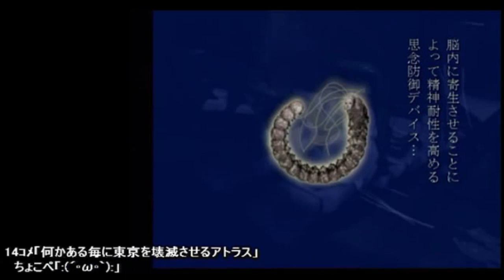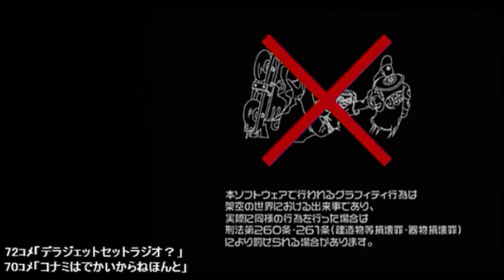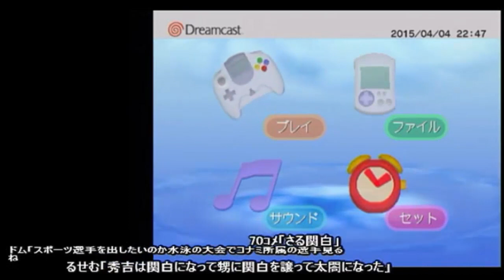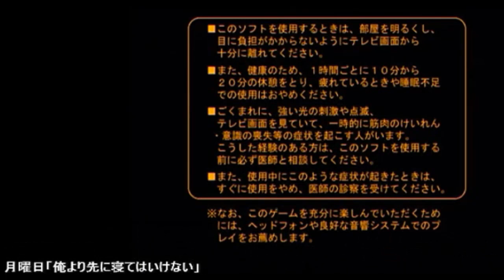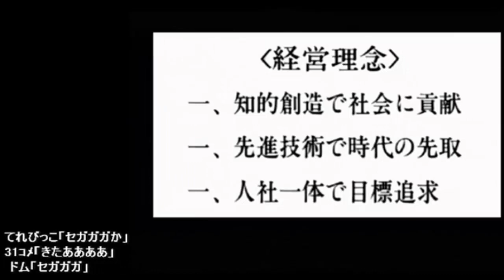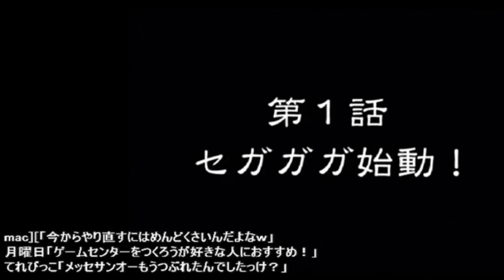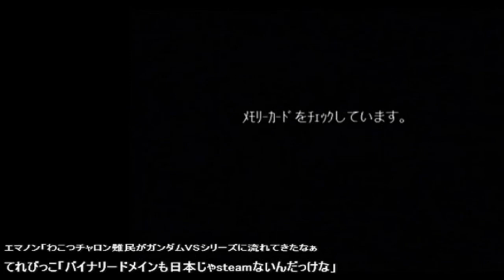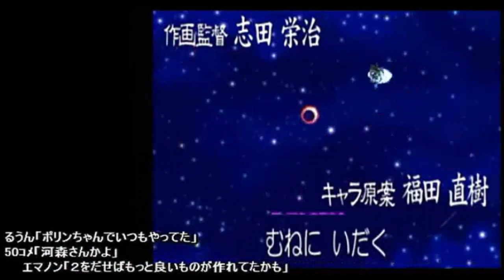【DC】ドリキャスを定期的にやらないと死ぬ人 #2